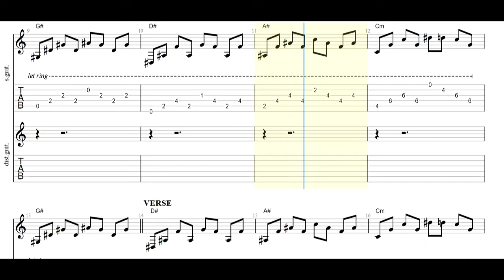Lene Marlin - What if Guitar Tabs [TABS]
Lene Marlin - What if PDF AND Guitar PRO Tabs [TABS]